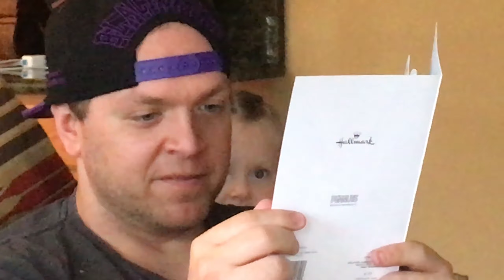Father's Day 2020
Dad and Sean celebrate Father's Day 2020!